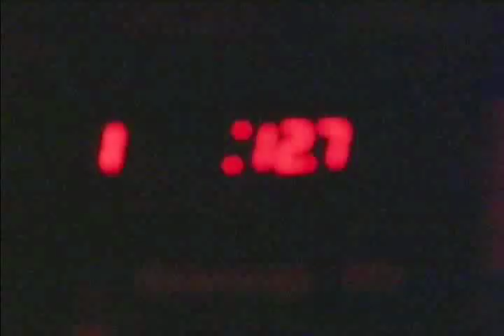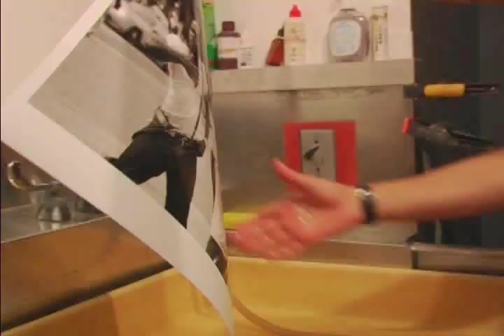Men Who Dance With Men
Photographer Gerald Mocarsky's interview from the 2008 PBS show "In The Life" on his photo documentary "Men Who Dance With Men".